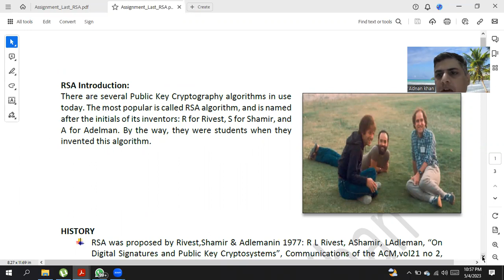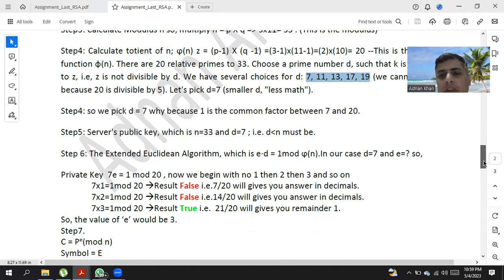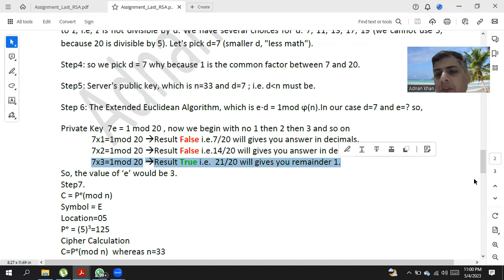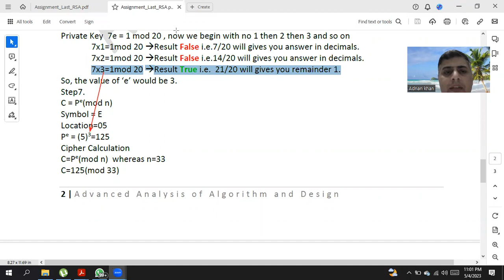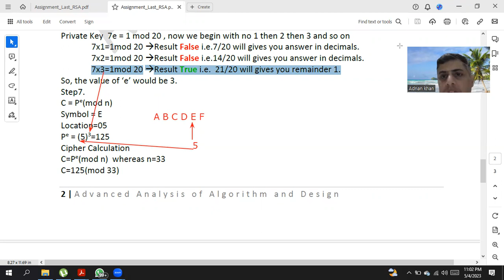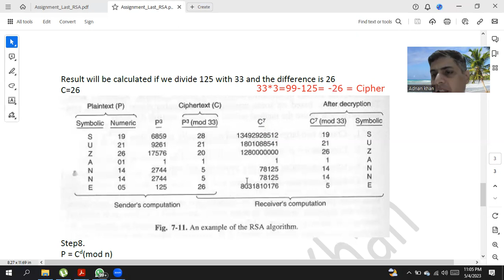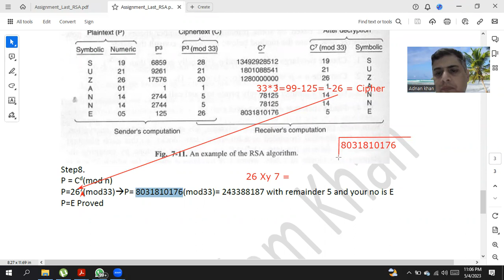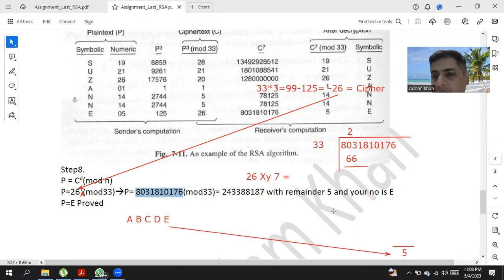RSA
R for Rivest, S for Shamir, and A for Adelman